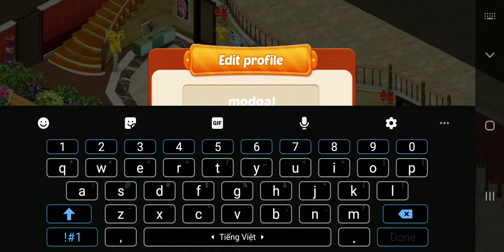Play game mod android - Sweet house mod money, mod star